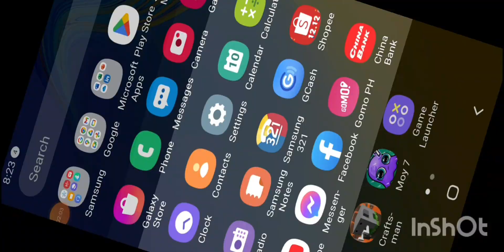11 December 2022